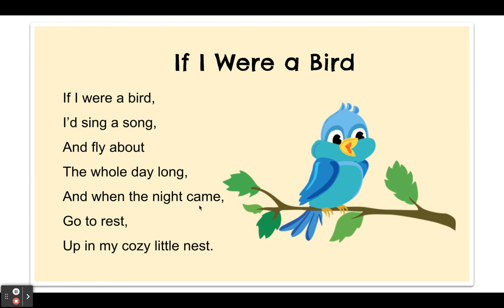Mrs Ferris poem If I were a Bird